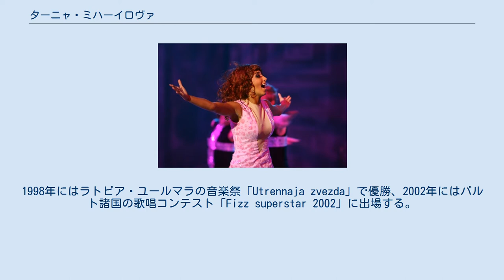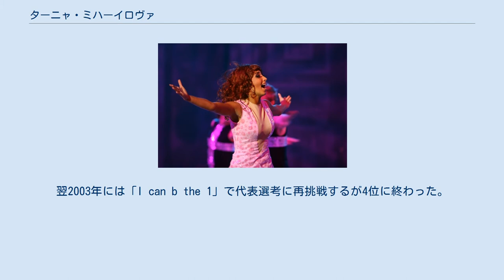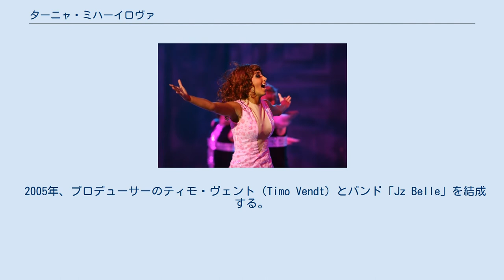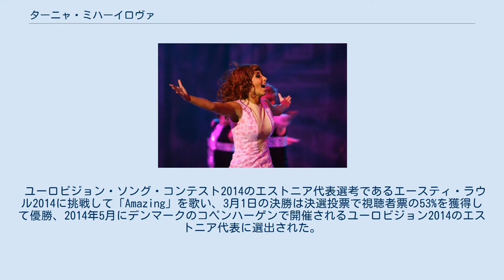ターニャ・ミハーイロヴァ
エストニアのユーロビジョン・ソング・コンテスト参加者
ターニャ・ミハーイロヴァ（エストニア語: Tanja Mihhailova、ロシア語: Та́ня Миха́йлова）、本名:タチヤーナ・ミハーイロヴァ（Tatjana Mihhailova、Татья́на Миха́йлова）は、エストニアの歌手である。
民族的にはロシア人であり、1983年1月19日にロシア・ソビエト連邦社会主義共和国のカリーニングラードで生まれ、幼いうちにエストニアのコフトラ＝ヤルヴェに移住した。
歌手として多数のバンドでの活動を経験し、2014年にはユーロビジョン・ソング・コンテスト2014のエストニア代表に選出された。
 幼い頃より歌唱への関心が高く、エストニアやロシア、ウクライナなどで多くの音楽祭に出場した。
1998年にはラトビア・ユールマラの音楽祭「Utrennaja zvezda」で優勝、2002年にはバルト諸国の歌唱コンテスト「Fizz superstar 2002」に出場する。
 ミュージカル女優として「フェーム」、「蜘蛛女のキス」、「キャバレー」の主演を務めた。
 エストニアのプロデューサー、スヴェン・ロンホムスの下、歌手のリュ・ルミステ（Ly Lumiste）と「ナイトライト・デュオ」を結成し、『Jäljed liival』、『Miks ma ei suuda su maailma muuta』の2枚のアルバムを発表した。
後者は「Aasta uustulnuk 2002」において年間最優秀アルバムに選出された。
 ナイトライト・デュオは2度にわたって、ユーロビジョン・ソング・コンテストのエストニア代表選考に出場した。
1回目は2002年で「Another Country Song」を歌って2位となった。
翌2003年には「I can b the 1」で代表選考に再挑戦するが4位に終わった。
両曲はいずれもスヴェン・ロンホムスの作曲であった。
その後ルミステの妊娠に伴いバンドは2004年に解散した。
 2005年、プロデューサーのティモ・ヴェント（Timo Vendt）とバンド「Jz Belle」を結成する。
バンドは1両年の間に『Jz Belle』、『Teemant』の2枚のアルバムを発売した。
 Jz Belleプロジェクト終了後、ティモ・ヴェントおよびカナダ人ギタリストのアレクサンドル・ピエール・フェデリチ（Alexandre Pier Federici）とバンド「Sunday Mood」を結成、2009年に英語のアルバム『Something more』を発売しバルト諸国で成功を収める。
 2006年にミュージカル「フェーム」の主演を務め、ヴァネムイネ劇場での「Queen - The doors of Time」ではトニー・ヴィンセントやロルフ・ローサルとも共演した。
雑誌PLAYBOYエストニア版の2007年12月号の表紙を飾り、写真が掲載される 歌唱コンテスト番組に多数挑戦しており、2011年の「ジャスト・ザ・トゥー・オブ・アス」のエストニア版「Laulud tähtedega」では2位、「Laulupealinn」でも2位となった。
2012年11月には初のソロ・アルバム『Gemini』が発売される。
収録曲はほぼすべて英語曲であり、ボーイフレンドのミック・サールとのデュエット曲のみがエストニア語である。
 ユーロビジョン・ソング・コンテスト2014のエストニア代表選考であるエースティ・ラウル2014に挑戦して「Amazing」を歌い、3月1日の決勝は決選投票で視聴者票の53%を獲得して優勝、2014年5月にデンマークのコペンハーゲンで開催されるユーロビジョン2014のエストニア代表に選出された。